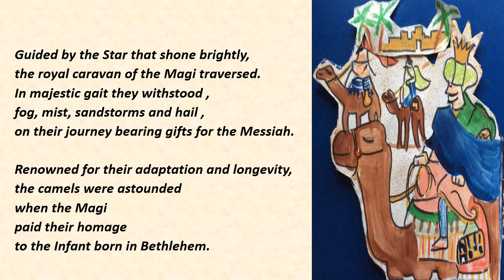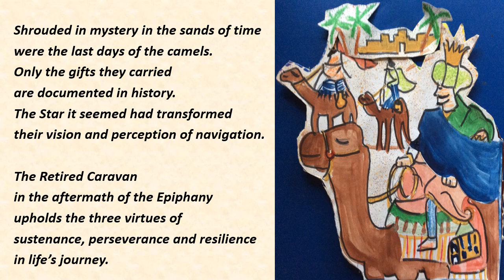The Retired Caravan - Poem Composed, Illustrated and Recited by Erlene Lobo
The poet Erlene Lobo has composed , illustrated and recited the poem 'The Retired Caravan' to highlight the significant role of the camels who carried the gifts that were bestowed on the Infant by The Wise Magi . The poet commemorates the Feast of Epiphany by writing in her poetic verses that the caravan retires and the three Wise Magi are not able to utilise their camels as future means of transport. Retirement is inevitable in human spheres of work after fulfilling one's tasks, duties and responsibilities along with maximising our talents (gifts or giftedness) during our lifetime.